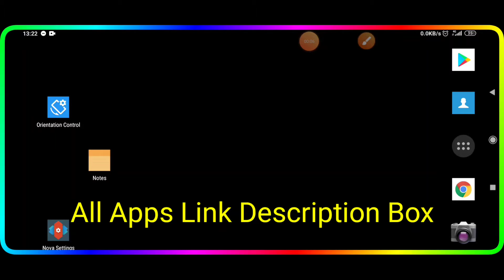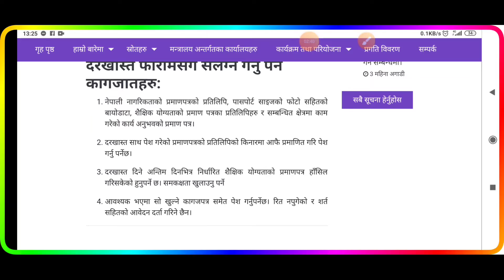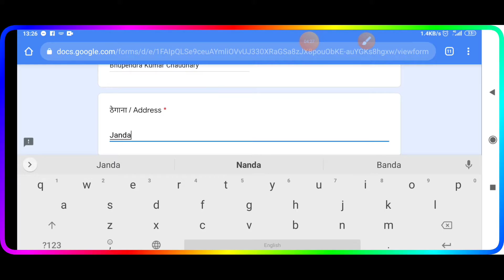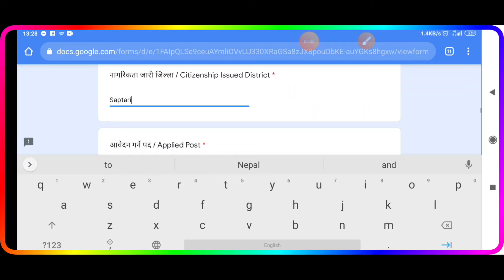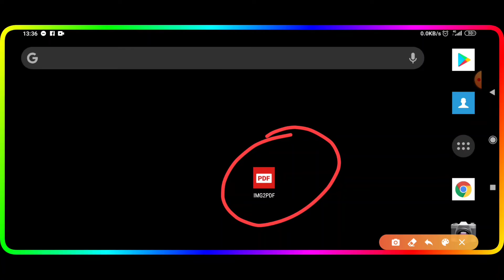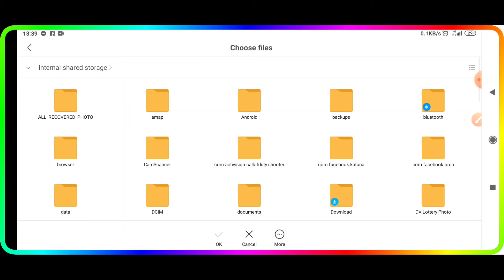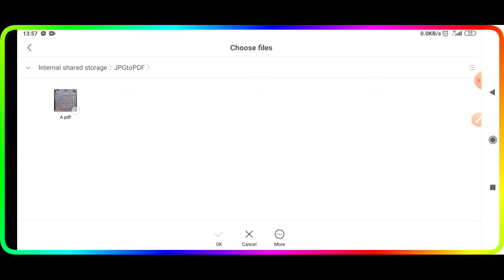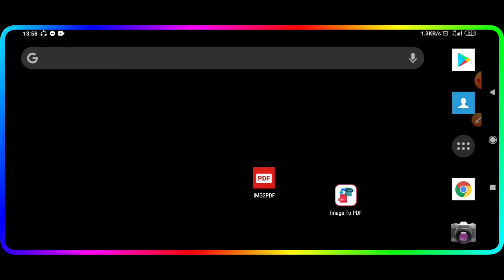How to Apply Online Form of Nepal Engineering All Posts Job | नेपाल इन्जिनियरिङमा कसरी Form भर्ने।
In the video I am teaching you how to apply online form of Nepal Engineering all posts job.

1)How to apply online form of Nepal engineer
2)How to apply online form of mechanical engineer
3) How to apply online form of hydro geologist
4)How to apply online form of civil engineer
5) How to apply online form of civil sub engineer
6)How to apply online form of mechanical supervisor
7)How to apply online form of lab assistant
8) How to apply online form of lab technician
9(How to apply online form of nepal engineer of Gandaki Province